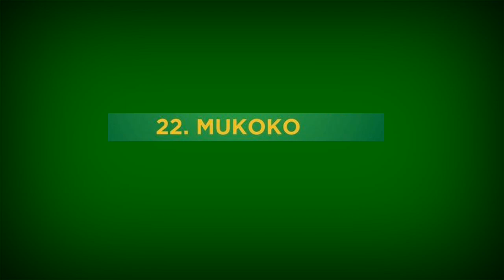🔴LiVe:Mwadui Vs Yanga Sc/Kikosi